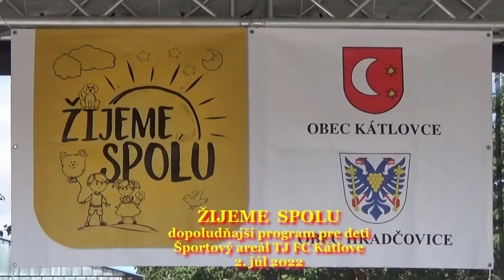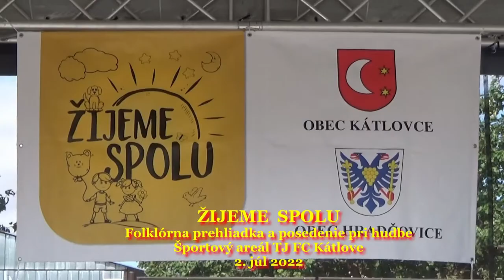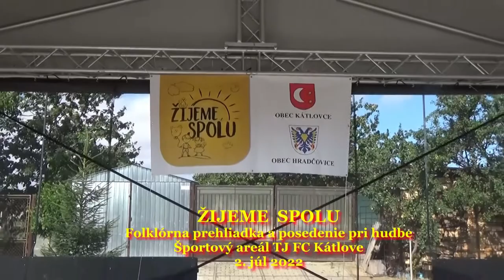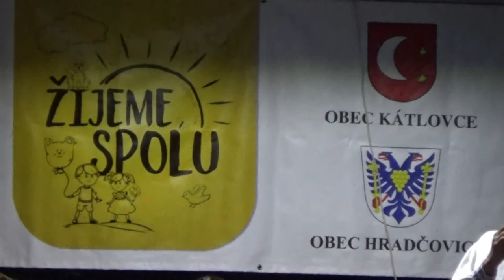ŽIJEME SPOLU 2. júl 2022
Obec Kátlovce, Farnosť Kátlovce , ZŠ s MŠ P.U.Olivu Kátlovce, Rodičovské združenie pri ZŠ s MŠ P.U.Olivu Kátlovce a všetky dobrovoľné organizácie v obci pripravili na začiatku prázdnin pre deti, mládež i dospelých veľkolepý program. Dopoludnia boli pre deti pripravené rôzne hry, kreatívne dielne, ďalšie atraktívne súťaže, nafukovacie atrakcie, maľovanie na tvár, či streľba zo vzduchovky. Nechýbali ani ukážky záchranárskej techniky okresných hasičov Trnava, striekanie na horiaci dimček z dielne DHZ Kátlovce a technika a psovod Obvodného oddelenia PZ Jaslovské Bohunice. Podujatie Žijeme spolu pokračovalo večerným programom v športovom areáli TJ FC Kátlovce, ktorý odštartovala opekačka pre deti. Zámer pokračovať v rozbehnutej spolupráci medzi oboma družobnými obcami Kátlovce a Hradčovice deklarovali starostovia oboch týchto obcí vo svojich príhovoroch. Milovníci ľudovej hudby a folklóru si prišli na svoje na večernej folklórnej prehliadke MSS Kátlovanov, ktorí zaspievali piesne o láske a Mužského speváckeho zboru z družobných Hradčovíc s piesňami o bratstve a priateľstve Slovákov a Moravákov. Exstarosta Hradčovíc Jan Popelka vyzdvihol 10-ročnú spoluprácu obcí Kátlovce a Hradčovice. Bodku za podujatím dala zábava pod vedením dychovej hudby Hradčovjanka.